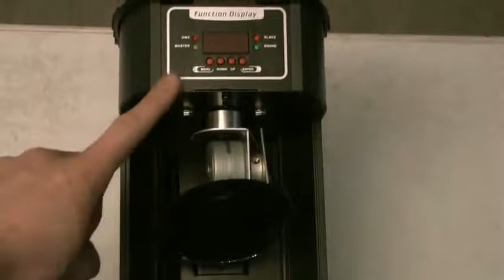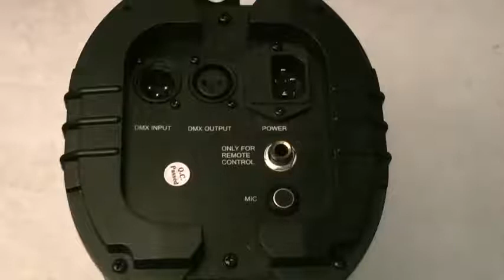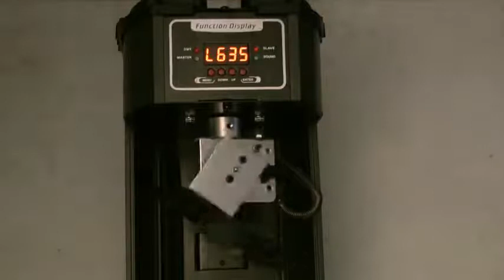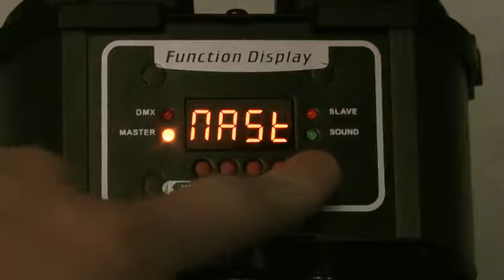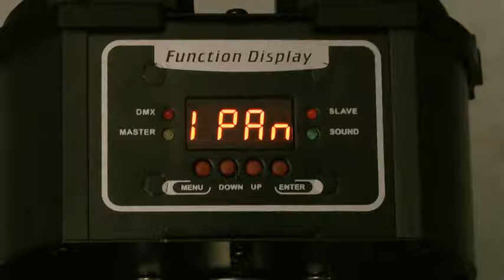American DJ Revo Scan LED @ whybuynew.co.uk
Specification:
 •LED DMX-512 flat mirrored scanner with sharp Red, Green, Blue & White Beams
 •52 total LEDs : 16 Red, 12 Green, 12 blue and 12 White
 •4 DMX Channels
 •4-Button LCD DMX Display
 •Linkable via XLR connections
 •Output similar to a 250W Halogen lamp*
 •Wide beam spread covers a large area
 •Beam angle: 21-degreees
 •4 operation modes: DMX, Sound Active, Master/Slave & UC3 controller
 •Sound active from built-in programs
 •Strobe function
 •Very low power consumption (Power Draw: 12W)
 •Extreme long lifetime of the LEDs (100,000 hr. rating)
 •Includes hanging bracket
 •1/4" input for optional UC-3 remote control (sold separately)
 •Multi-voltage input: 100V/265V, 50/60Hz
 •Dimensions: 429 x 154 x 150 mm
 •Weight: 2.8 kg